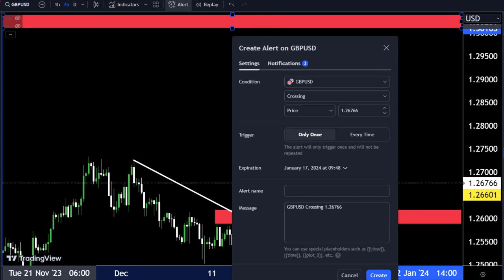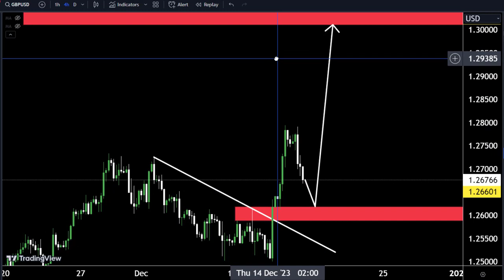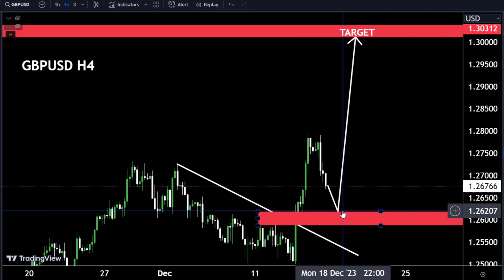GBPUSD Daily Forecast/ Sell OR Buy Updates/Make huge profit with us#goldanalysis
Hello Traders